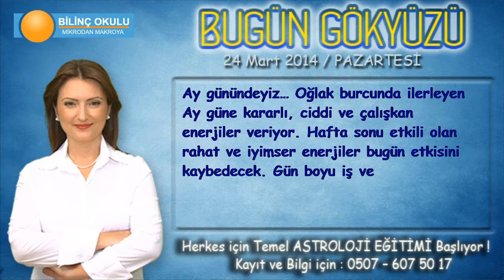BALIK Burcu, GÜNLÜK Astroloji Yorumu,24 Mart 2014, Astrolog DEMET BALTACI Bilinç Okulu